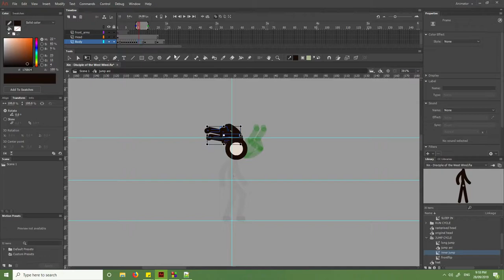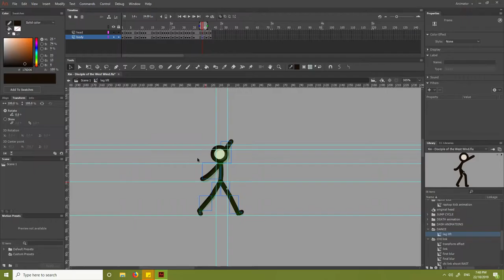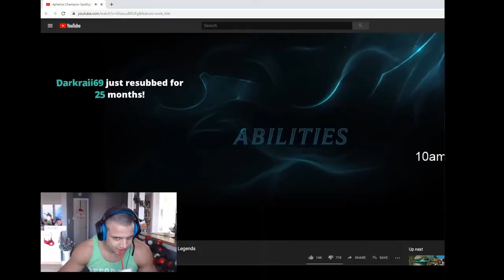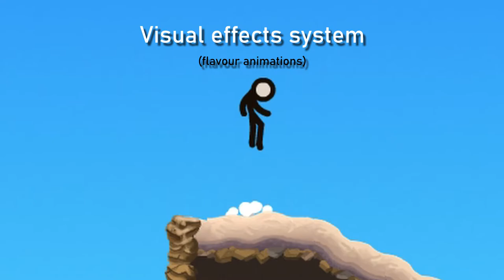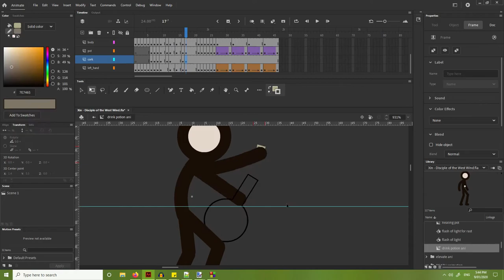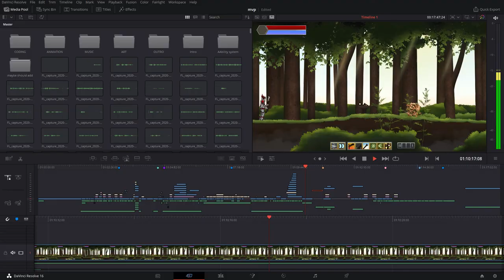Building my own video game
A showcase of a project I have been working on in my spare time over the last few years. The aim of the project hasn't been so much as to make a finished game but rather to understand the game dev process as a whole which includes learning animation, digital art, music composition and sound effects rather than just the programming.

Timestamps:
0:00 Intro and Showcase
2:06 Early development days
3:41 Developing an ability system
6:31 Alpha 4-5 features montage
8:59 Current day

TOOLS:
Programming language : C++
Scripting language: LUA
Libraries utilized: SDL2 & TinyXML
Animation: Pencil2D & Adobe Animate
Art: Paint.net & GIMP
Sound effects: Audacity

DAW (for music composition): TracktionT7

The sounds heard when the player punches are sourced which were made by Joshua Crispin

The explosion sound effect heard when the player slams the ground
By:  Daniel Simon, Attribution 3.0